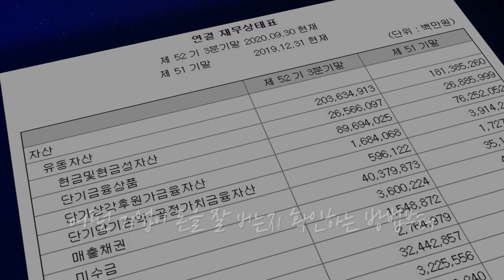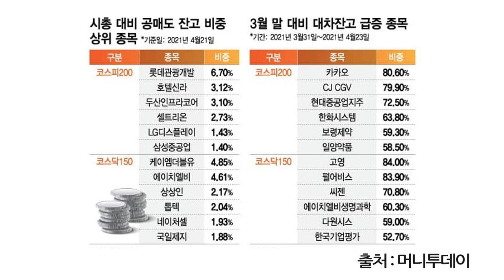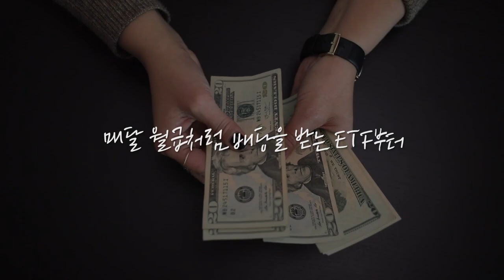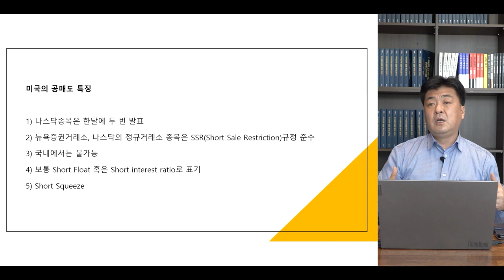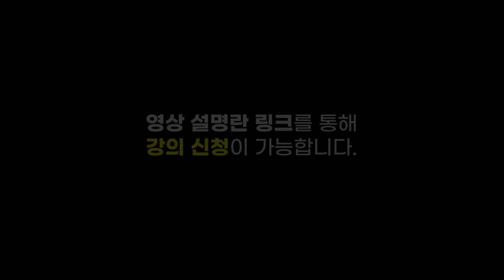[뉴스3] JP모건, 올해 韓 성장률 전망치 4.1→4.6% 상향